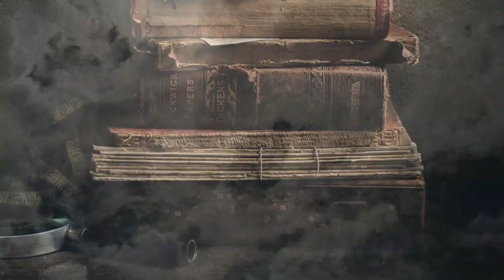বশীকরনের সর্বশ্রেষ্ঠ গাছ এটি,ei gacher mul dharan karle sabai apnar bashvuta hate badhya habe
এই গাছের মূল ধারন করলে সমস্ত মানুষ আপনার বশীভূত হতে বাধ্য হবে
ei gacher mul dharan karle samasta manush apnar bashivuta hate badhya habe
moonlight in broken room